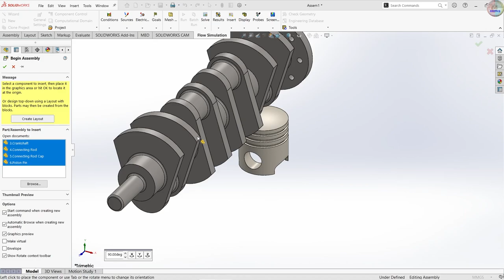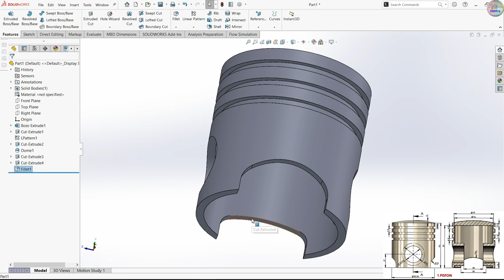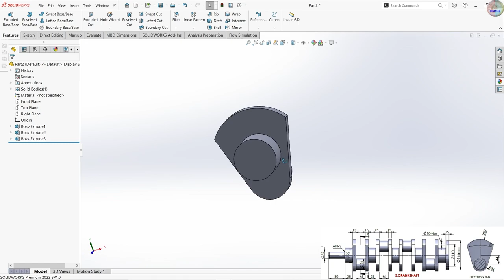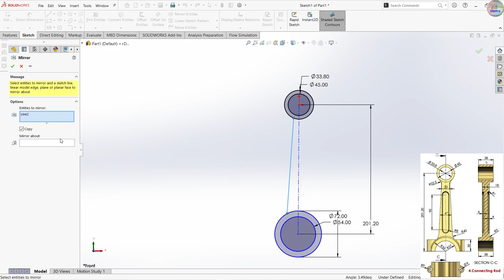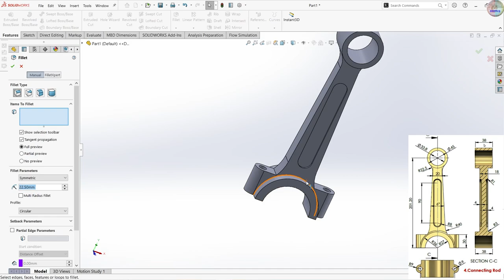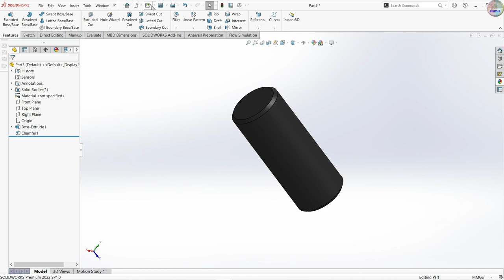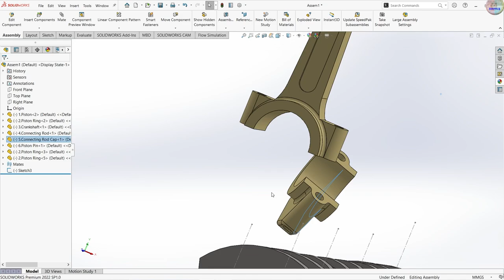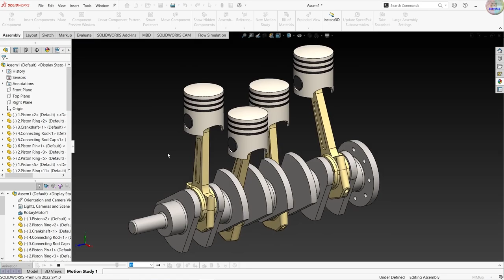4 Cylinder engine in Solidworks | Design And Assembly of Engine in SolidWorks | SolidWorks tutorial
In this tutorial video, I will show you Design And Assembly of Engine in SolidWorks.  The engine includes components such as Piston, piston ring, a crankshaft, connecting rods, connecting rod cap and piston pin. This model provides a concise visualization of the fundamental components and interactions of a 4-cylinder engine for educational and design purposes.

we will learn below features in solidworks Parts.
1.Extruded Boss/Base
2.Revolved Boss/Base
3.Extruded Cut
4.Mirror
5.Fillet
6.Plane
7.Chamfer
8.Linear Pattern
9.Chamfer
10.Move/Copy

we will learn below features in solidworks Assembly.
1.Insert Components in Assembly
2.Cocentric mate
3.Coincident Mate
4.width Mate
5.Copy with mate
6.Basic Animation

SOLIDWORKS TUTORIALS
How to design car in solidworks |  3D Modeling a Car Concept | Car in Solidworks | cad cam tutorials